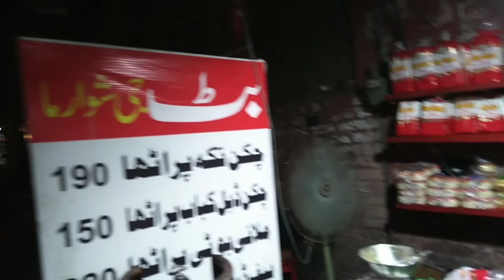Lahori Club Sandwich | لاہور کا سب سے مشھور کلب سینڈوچ | Famous Sandwich Recipe by Chulha Chowka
Famous Lahori Sandwich Recipe | How to make Lahori Sandwich | Famous Street Foods Sandwich | Pakistan Favourite Fast Foods